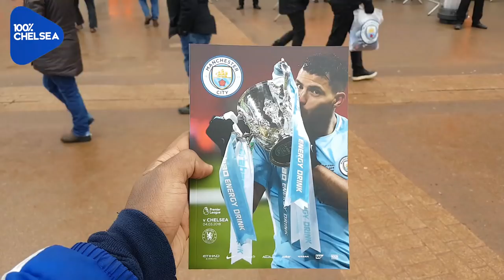HOPELESS! || MANCHESTER CITY 1-0 CHELSEA MATCH VLOG || MATCHDAYS WITH LEWIS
100PercentChelsea is a youtube channel for real Chelsea fans. We interview Fans at games and create other shows about Chelsea F.C. London is Blue.